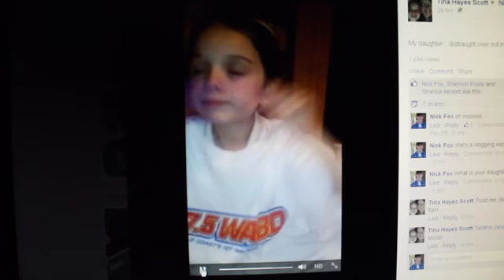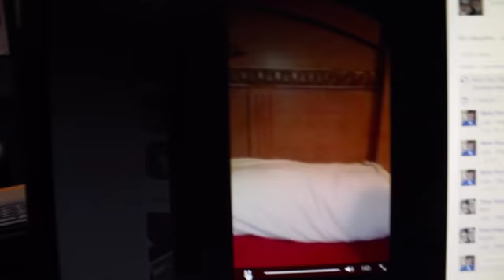I cant stop laughing at Tabitha!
Got to meet my new friend!